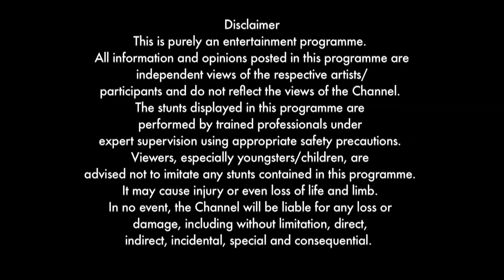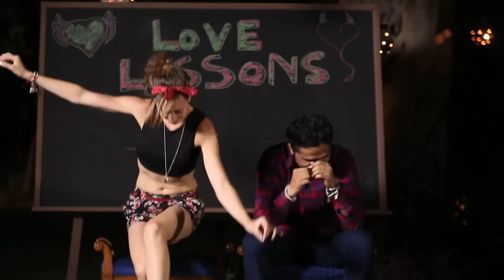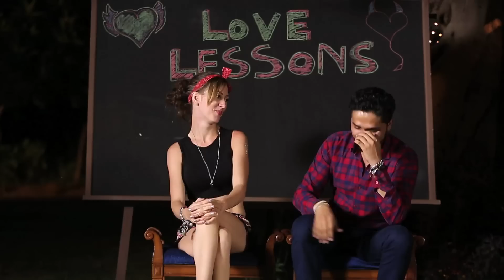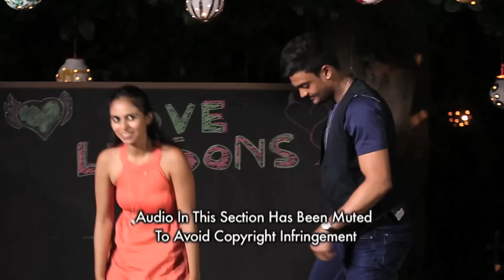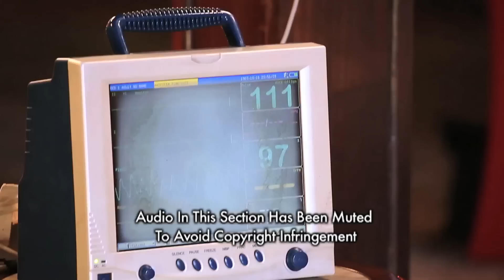Love School - Season 02 - Episode 07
How to maintain the spark in your relationship? Anusha and Karan's first love lesson about attraction and physical intimacy in a relationship, will surely make some couples question the very foundation on which their relationship is based on. Watch out for this week's special 'Love assignment'.